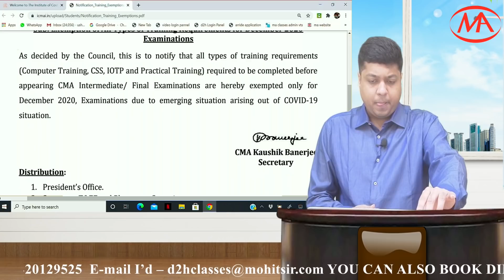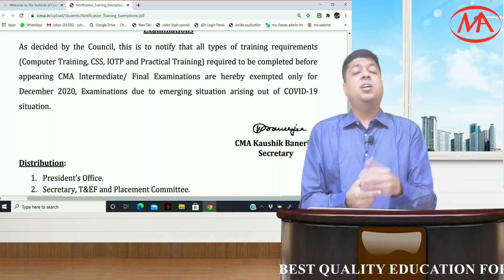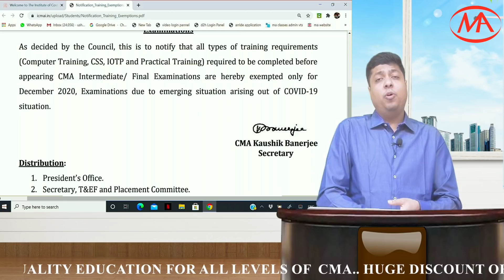Important Notification from CMA Institute | CMA Dec 20 Exams | Exemptions from all trainings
very important announcement for all CMA institute for all CMA students. Breaking news for all CMA students. Exemption from all training for CMA Dec 20 Exams.